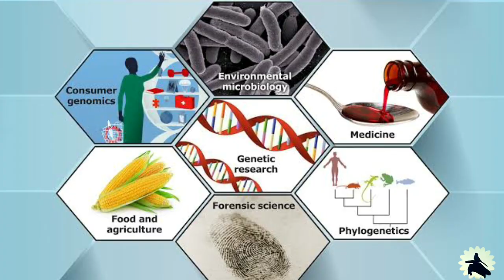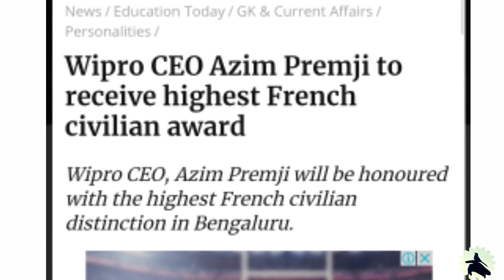Success story of AZIM PREMJI | WIPRO History | விப்ரோ வரலாறு | Inspirational Life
Nazim premji is the founder of Wipro products.
Brief history of Wipro and Azim premji

Channel Description:
This Channel helps you to learn more inspirational life stories and success stories of legends
Kindly look on the below playlist to know more.